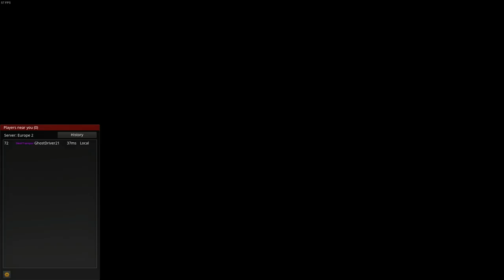ATS American Truck Simulator Multiplayer 2019 Teil7